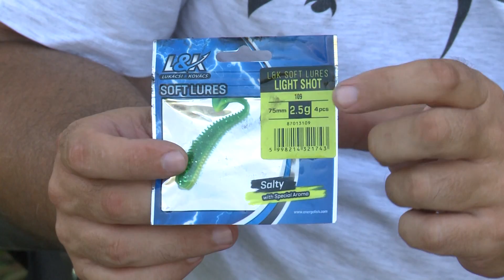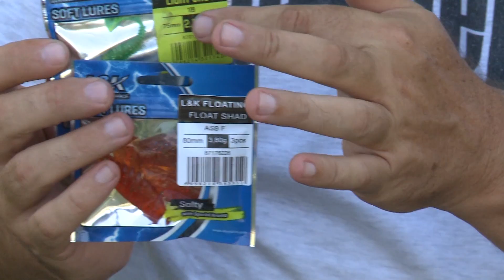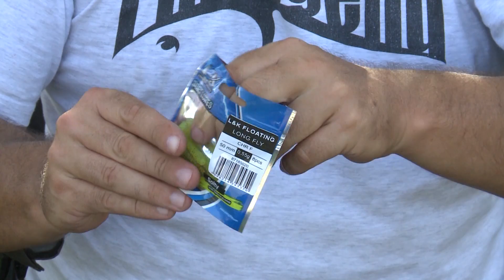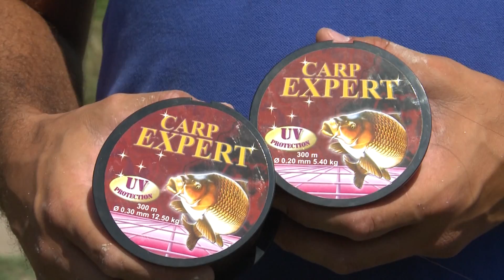Magazine 2017 septembrie